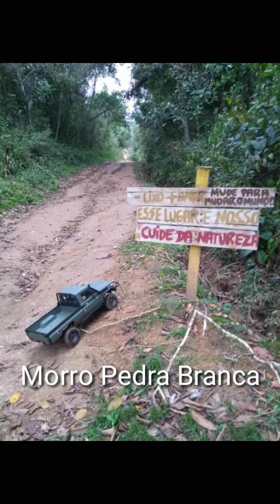Toyota LC70 - Primeiros testes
Toyota LC70
Bolha: Killerbody Land Cruiser 70
Chassi: RC4WD LWB kit
Pneus: Genérico 1.55 90mm
Rodas: RC4WD 1.55 metal
Motor: Fusion 1800kv
Pinhão: 9T
Coroa: 56T
Servo de direção: Genérico 25kg
Rádio: Traxxas TQi
Bateria: lipo Gens Ace 3s 2200mah 25C

**Desculpem, filmei tudo de pé... 😜